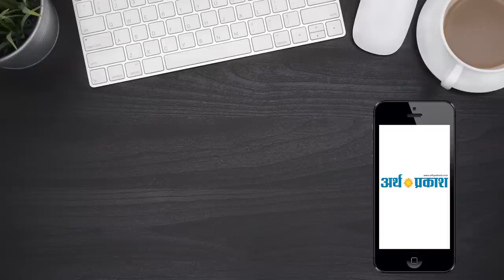चंडीगढ़ : Zomato डिलीवरी बॉय ने अपनी मांगों को लेकर किया प्रदर्शन | Arth Parkash TV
Zomato डिलीवरी बॉय ने अपनी मांगों को लेकर किया प्रदर्शन |